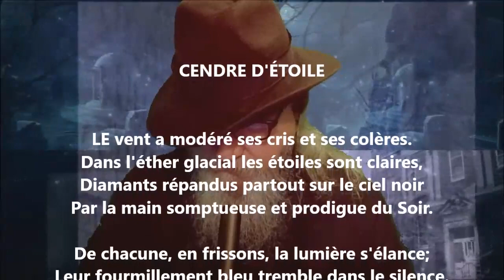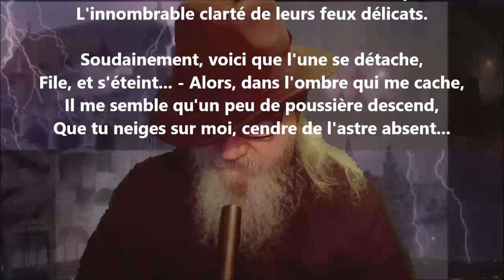Cendre d'étoile - Albert Lozeau lu par Yvon Jean